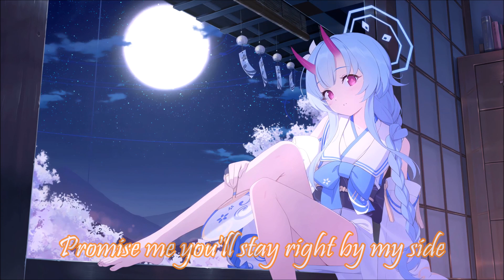You Are My Pain - Nightcore / Lyrics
Track: Ocean Roses, Veronica Bravo - You Are My Pain

Picture Source:
My Live Wallpaper